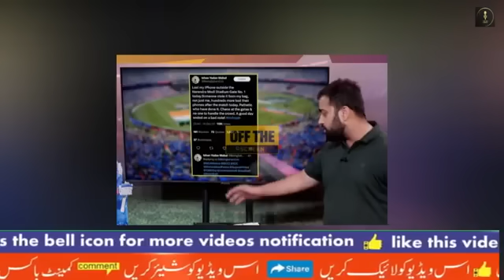Vikrant Gupta angry on Indian Crowd for Stealing Mobiles | World Cup 2023 | BCCI | Muhammad Rizwan